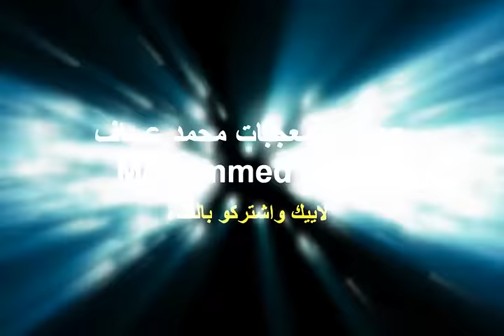احتفال بعيد ميلاد عبد صديق محمد عساف